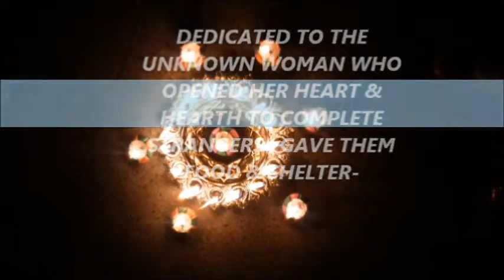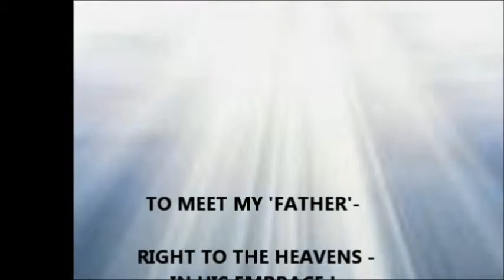AN AGED LIFE - PART 2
Old Age is a beautiful time of our lives.